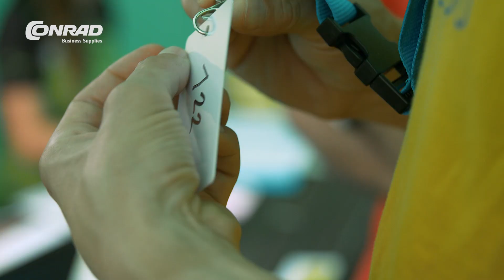Orientační běh pod taktovkou Conrad – Použití maker projektu v praxi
Spolek SOBSA v sobotu 15. 6. ve spolupráci s obcí Oplany pořádal již 12. ročník Oplanské Bloudičky. Jde o orientační běh, při kterém závodníci dostanou podrobnou mapu, zachycující cesty, louky, lesy, výrazné stromy, posedy, potoky a jiné objekty v přírodě. V minulých letech se v Oplanech používaly ruční stopky a papírové průkazy, do kterých závodníci razili speciálními kleštičkami. Letos tomu však bylo jinak a obě funkce obstaral elektronický systém ražení, které jsem pro Conrad navrhnul a zhotovil v rámci své diplomové práce na Fakultě Elektrotechnické, ČVUT.

Společnost Conrad pomáhá jak školám, tak i samotným studentům. Já jsem jeden z nich a tak většina materiálu a součástek mi byla v rámci této spolupráce poskytnuta ze sortimentu Conrad. Součástky, vývojové moduly, materiál pro stavbu, jako jsou filamenty pro 3D tiskárnu, cín, lepidlo a další. Dále mi pro výrobu systému Conrad zapůjčil špičkové vybavení, ke kterému bych se jako student jinak dostal jen obtížně. Konkrétně profesionální pájecí stanici značky Weller a 3D tiskárnu Flashforge Dreamer.